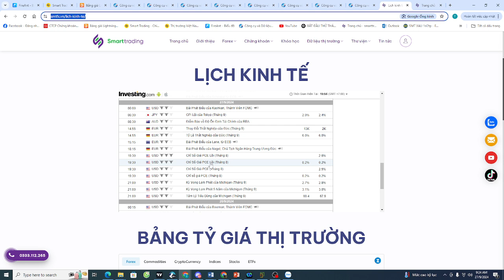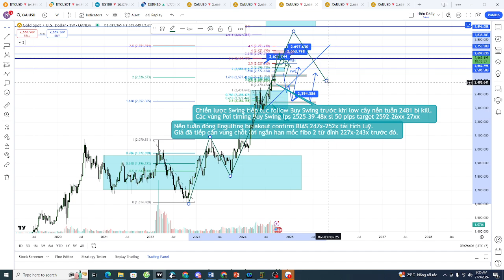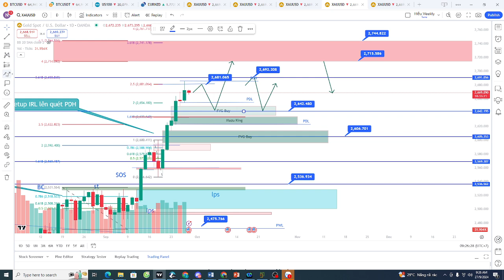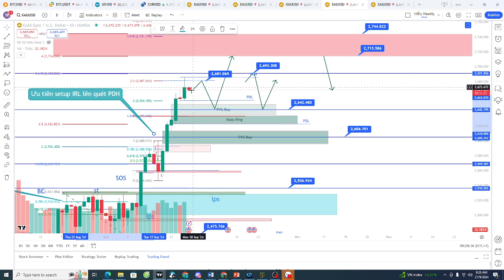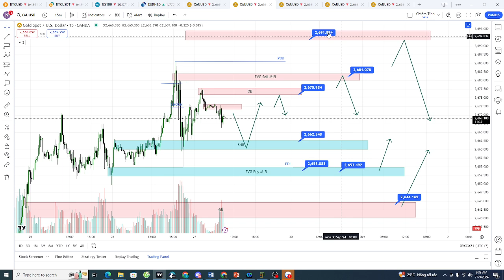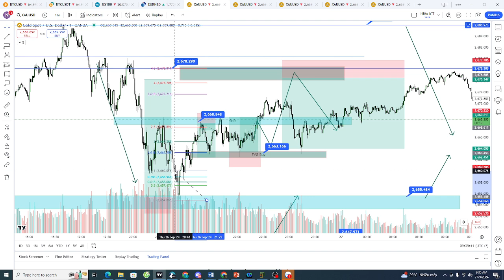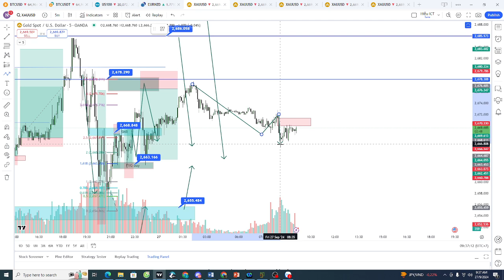Plan XAU ngày 27/9 : Đóng nến tuần tăng điểm - có rút râu tuần ?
Nến này 26/9 tiếp tục tăng điểm tạo ATH có rút râu vùng 2685+- tạo BC , xu hướng D sẽ sideway vùng đỉnh ngắn hạn quanh vùng 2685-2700 sẽ điều chỉnh tích luỹ động lượng.
Phiên nay kết nến tuần có thể giá sẽ kiểm định vùng 8x-9x lần nữa sau đó sẽ rút râu kill PDL vùng 5x.

Chiến lược Swing : Chỉ ưu tiên  vị thế Buy Swing : Tiếp tục hold swing theo nến week trước khi low 2481 bị phá.
Vùng timing Buy FVG week 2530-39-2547 sl 50 pips mỗi mốc target 2662-27xx.
Các vị thế Buy cao 2585-95 và 2605+- đã chốt bớt vùng 2653 +- sẽ nhồi Buy vùng 2620-25x sl 2615 target 2k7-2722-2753x

Sóng D tiếp tục timing Buy FVG H1 37-40x sl 36 , Buy MAzu king D 25-30x sl 24 target 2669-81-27xx
Các nhịp chỉnh D chú ý mốc  2681-83x sl 85.8 , Sell  92-94x sl 95.8 và 2718x-22x sl 23.8  target 200-300 pips
D tiếp tục follow Buy-tuy nhiên sẽ có những nhịp rung lắc : setup lấy irl kill PDL, erl kill PDL cuối tuần.

Chiến lược Scaping phiên Á + ÂU :  Sau khi shakeout về FVG M15 54-56, XAU hồi phục về 7x tạo biên quanh vùng 63-78 , biên hẹp quanh 63- 73x
Các vùng POI timing sell scaping 72-77-81 và sau khi quét PDH 92-94x
Các vùng POI Buy Sping SNR 63x -56 và OB 50-51x  và mốc OB 42-44x
Sell 75-77x sl 78.8 target 67-63x
Sell 80-82x sl 84.8 target 7x-6x-5x
Sell 92-94x sl 95.8 target 8x-7x-6x
Buy Scap 61-63 sl 60 target 67-7x
Buy 52-54x sl 51 target 6x-7x
Buy 42-44x sl 40 target 5x-6x-7x
Sáng tiếp diễn sell scap ngắn vùng 70-72x sẽ chốt ngắn nhé